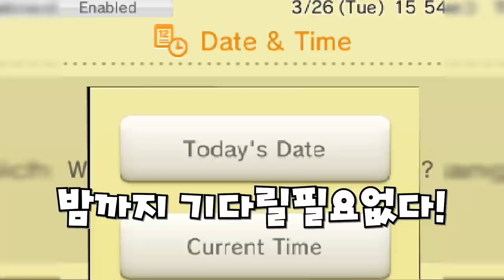[EP.02] 로켓단이 부활?! 새로운 포켓몬 모으기 [포켓몬스터 하트골드]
도라지 시티에 도착한 기리와 기르코!
모다피의 탑도 정복하고 첫번째 체육관에도 도전합니다!
다음 고동마을에도 방문을 했는데
사라진 줄 알았던 로켓단이 나오네요!!

폰 기종 : 아이폰X , 갤럭시노트9, 아이패드 프로2
PC 사양 : RTX 2080 TI NVLINK